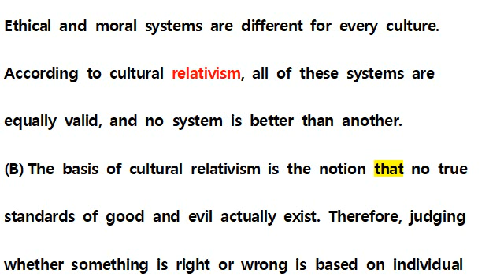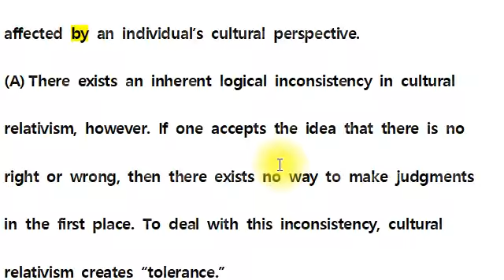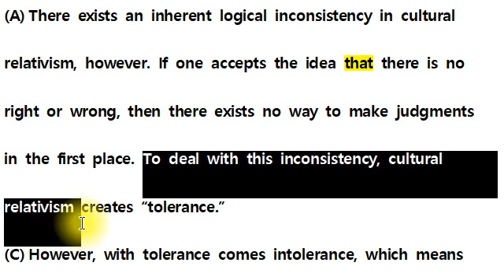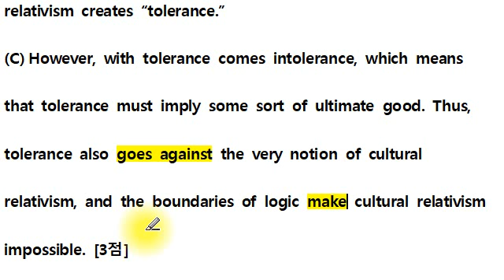[직독직해] 고1 영어 모의고사 18년 11월 37번